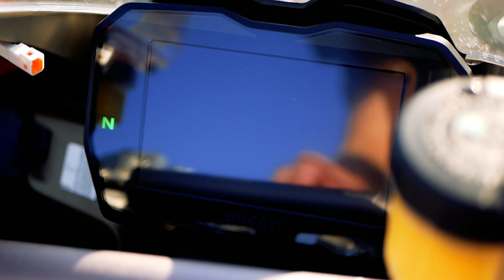Ducati Panigale V4 | Долгожданная встреча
Я уже почти год хотел протестировать этот мотоцикл, и вот это случилось, да еще и в супер подходящих условиях в очень подходящем месте! Все уже знают, что спорты для трека xD Спасибо за приглашение и организацию теста!